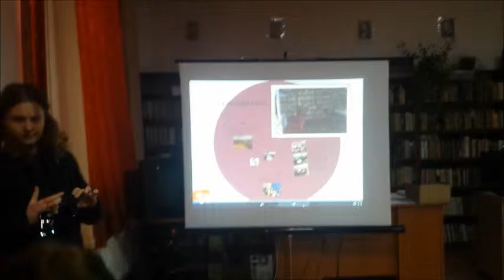Vizită de studiu Novateca/Republica Moldova - Biblionet/Vâlcea (8)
(20-23 nov. 2016 episodul 8 - prezentarea si interactiunea de marti, de la Biblioteca Publica Pietrari; va urma)